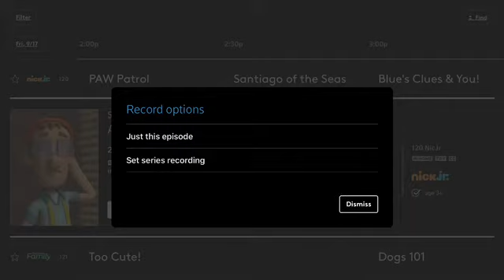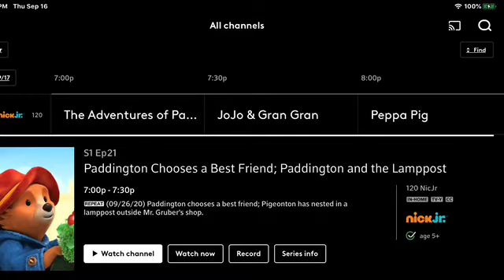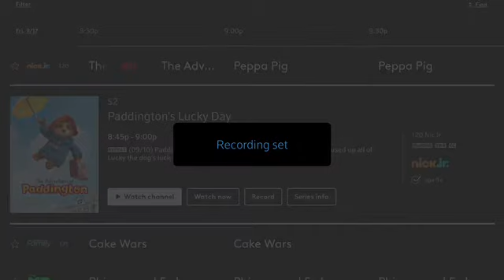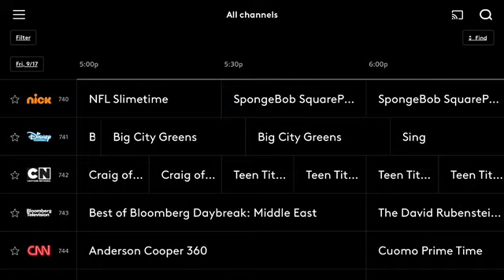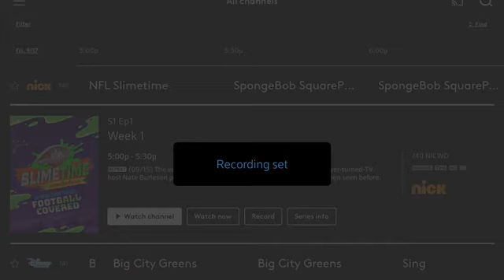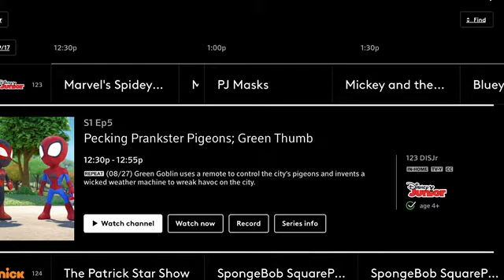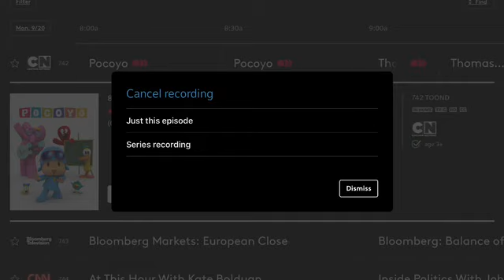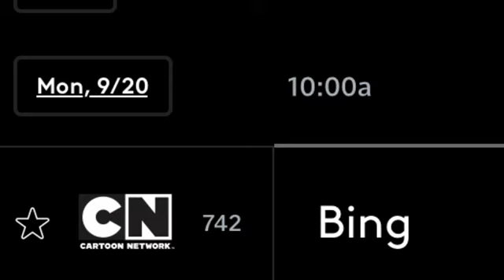XFINITY Photos Showcase Part 62